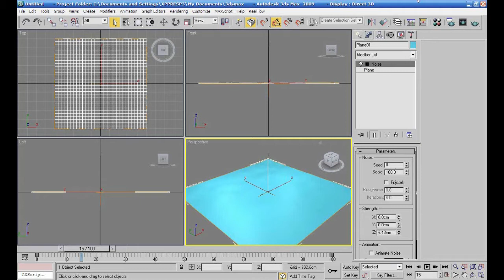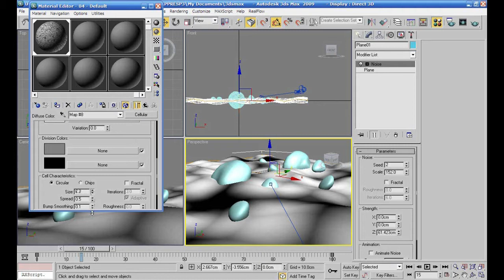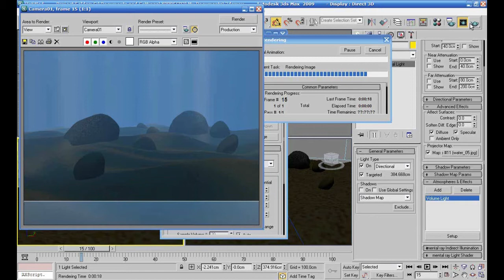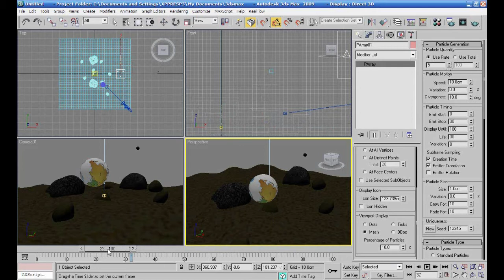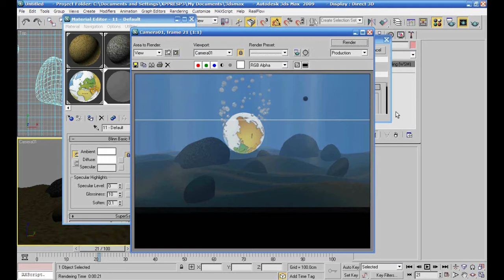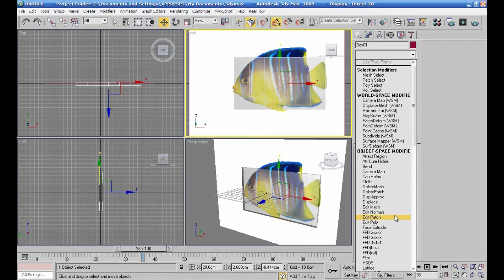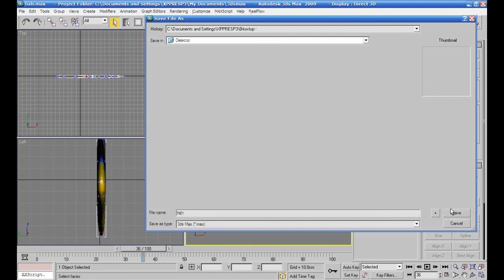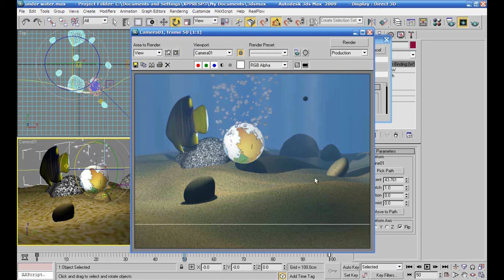تركيب خامات لمجسمات تحت المياه